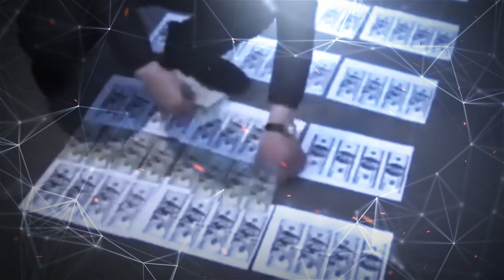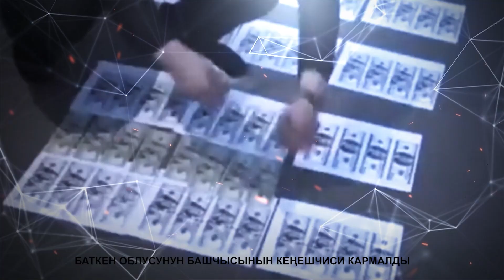ПАРА АЛЫП ЖАТКАН ЖЕРИНЕН КОЛГО ТҮШТҮ